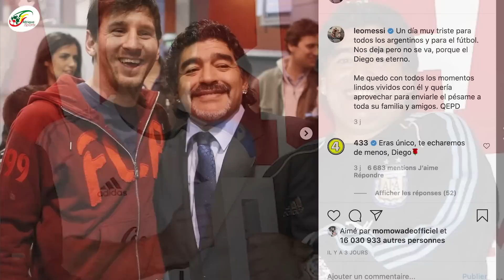Messi a imité la main de Maradona contre Osasuna, la toile s’enflamme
Lionel Messi et ses coéquipiers de Barcelone ont pris un moment pour rendre hommage au légendaire Diego Maradona avant le coup d’envoi contre Osasuna dimanche. Maradona, décédé des suites d'une crise cardiaque plus tôt cette semaine, a joué pour le club catalan entre 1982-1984.